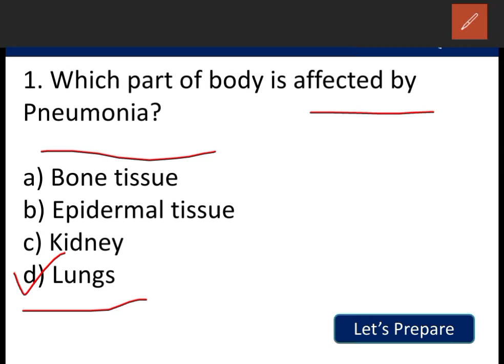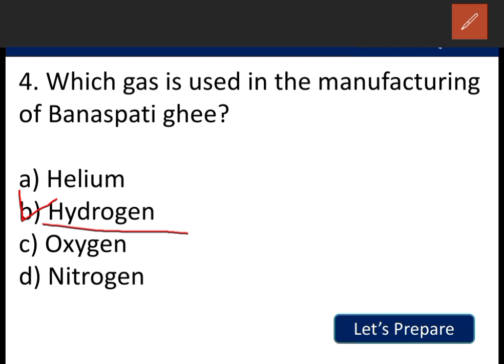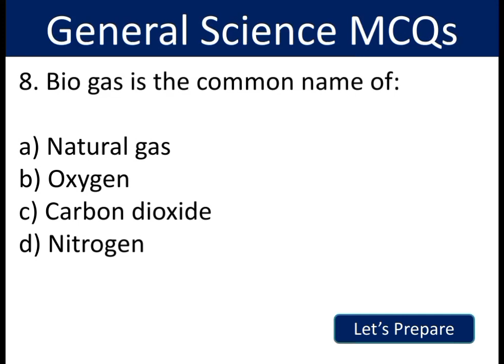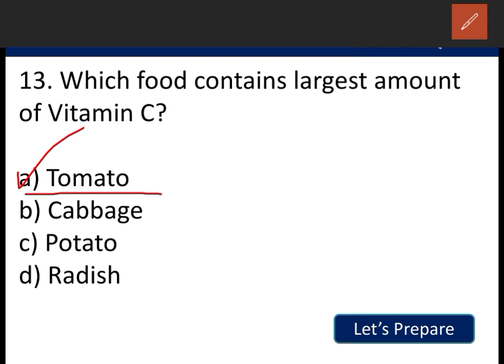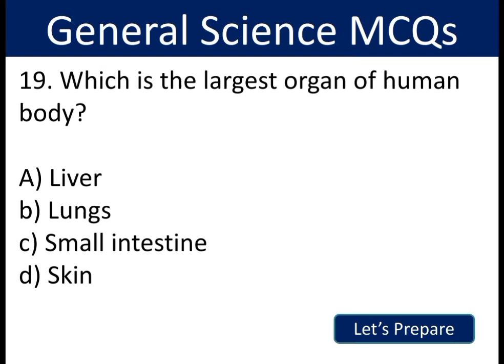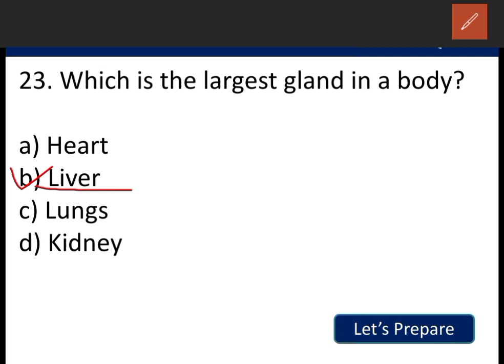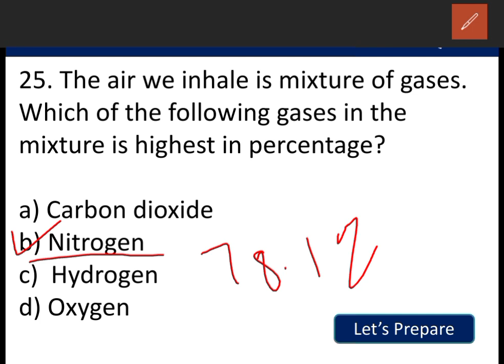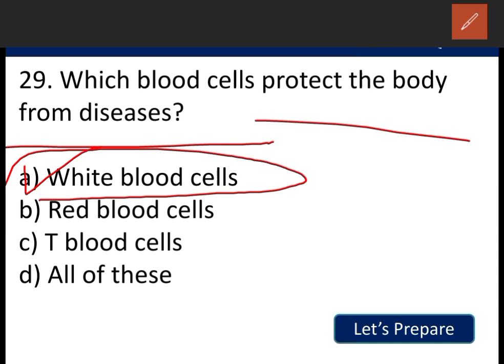General Science MCQs | Everyday Science MCQs | General Science GK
Welcome to Let's Prepare.
Most important MCQs of General Science series.